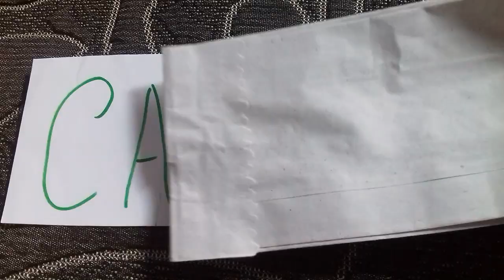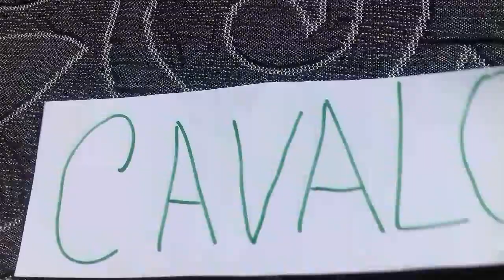Palavras do dia a dia de Arthur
Vamos aprender a escrever escrevendo,  e ler á lendo.
Muito bem , mãos na massa.